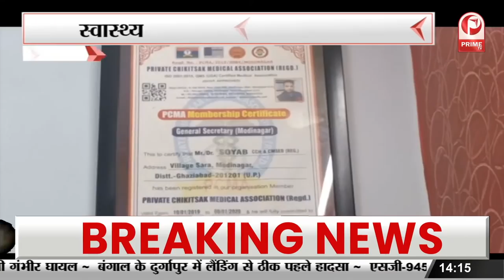E-Pension Portal Launch के मौके पर CM Yogi ने कही बड़ी बात || Prime Tv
E-Pension Portal Launch के मौके पर CM Yogi ने कही बड़ी बात, अब पेंशन के लिए भटकना नहीं पड़ेगा !